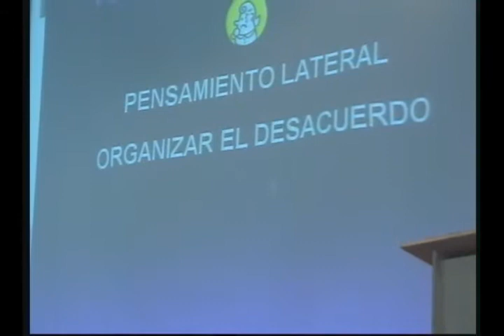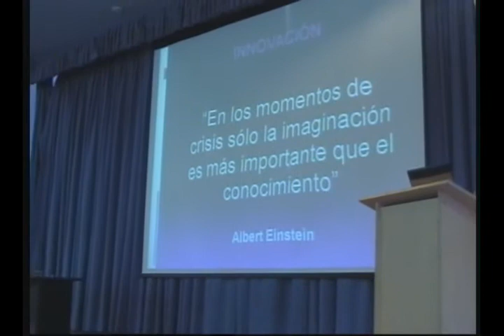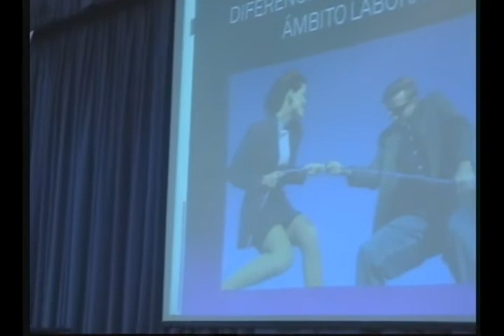DE SECRETARIA A GERENTE Parte 3/3